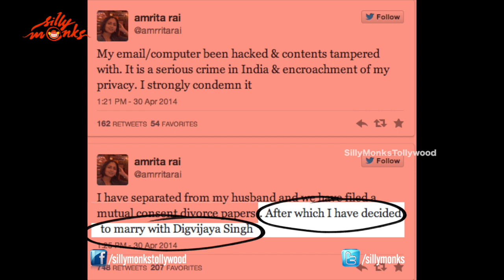Leaked Pics - Digvijaya Singh with Girlfriend Amrita Rai - Exclusive | Silly Monks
The social media on Tuesday went viral with intimate photographs and videos of senior congress leader Digvijaya Singh and a well-known  media person . Whether the photographs are authentic or morphed could not be verified. But videos titled 'Digvijaya Singh has an extra-marital affair' and 'Digvijaya Singh's secret/second marriage' became an online rage.However the  senior congress leader, has accepted the fact and said that he is  having an extra-marital affair with television news anchor Amrita Rai just while ago in twitter. In a tweet he said: 'I have no hesitation in accepting my relationship with Amrita Rai. She and her husband have already filed a mutual consent divorce case. He also condemned the public glare in his private life and tweeted once Amrita Rai's divorce is finalised, they would formalise their relationship. Making her relationship public with Digvijaya Singh, Amrita Rai also tweeted: 'I have separated from my husband and we have filed a mutual consent divorce papers. After which I have decided to marry with Digvijaya Singh.